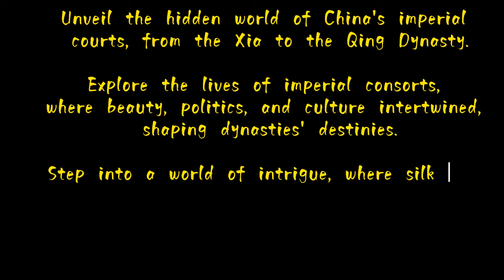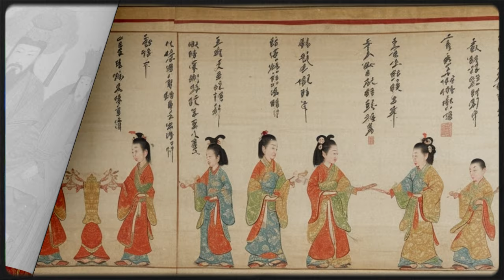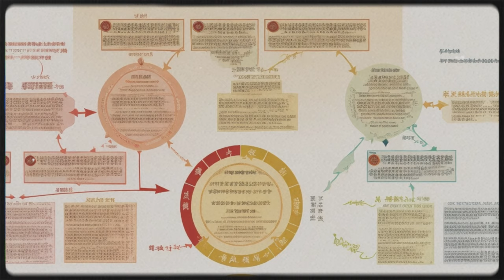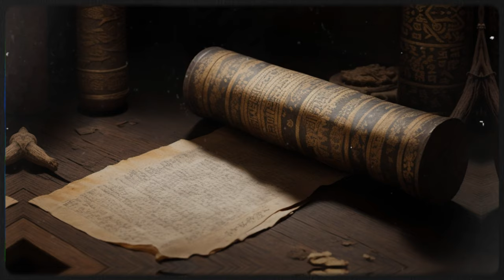Silk and Secrets: The Women Behind China's Thrones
Embark on a journey into the hidden world of China's imperial courts with Silk and Secrets: The Women Behind China's Thrones. This meticulously researched narrative unveils the true stories of imperial consorts spanning the Xia to the Qing Dynasty.

Timestamps
00:42 The Early Dynasties
01:42 Changing Imperial Selection in the Qin Dynasty
02:42 Han Dynasty's Prestigious Imperial Selection
03:50 Empress Wu and Consorts in the Tang Dynasty
04:55 The Literary Consorts of the Song Dynasty
06:02 Warrior Traditions in Yuan Dynasty Consort Selection
06:52 Ming Dynasty's Time-Honored Approach to Choosing Consorts
07:45 How Manchu Customs Shaped Qing Dynasty Consorts
08:35 Secrets and Power of Imperial Consorts in Ancient China
09:30 The Lasting Impact of Ancient Chinese Consort Traditions
10:18 Ming to Qing - When Cultures Mixed in Choosing Consorts
11:24 The End of the Imperial Era
12:37 Cultural Influence of Imperial Consorts
14:08 Imperial Consorts as Diplomatic Envoys
14:60 The Enduring Legacy of Imperial Consorts
15:44 Women in the Xia and Shang Dynasties
16:24 Imperial Consorts as Cultural Patrons
17:13 Spiritual and Sacred Roles
18:04 Women Amidst Turbulence
18:58 Reflections and Legacy